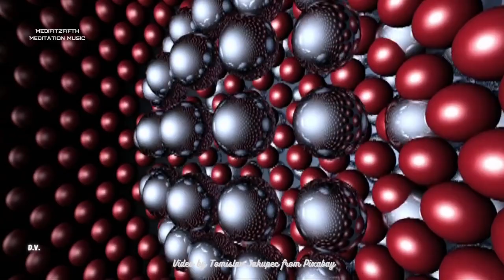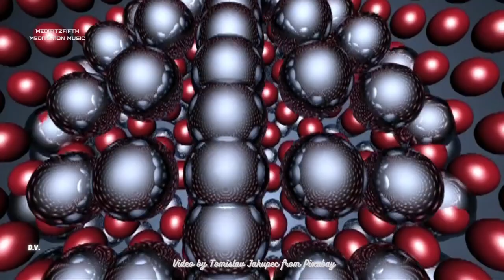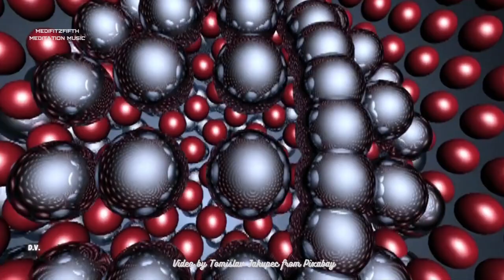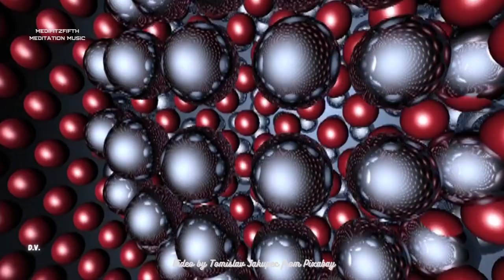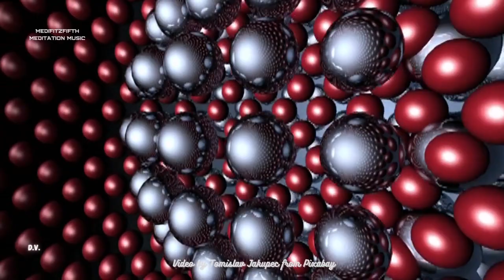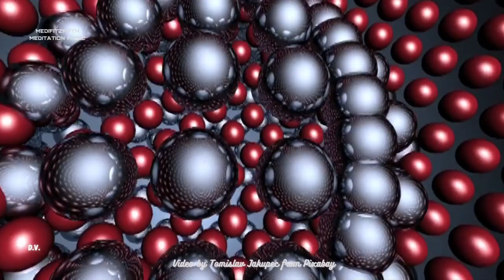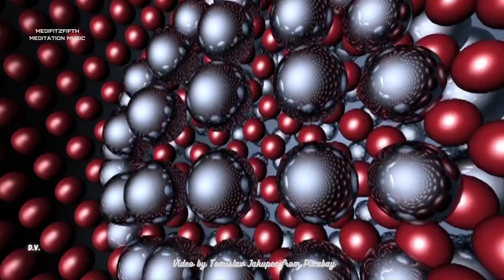Medifitzfifth Stirring Positive Energy Meditation Music YouTube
Stirring Meditation Music. We may also find positive energy for strength and self improvement toward a higher self. The use of pleasant imagery and soft relaxing meditation music help to enrich, enhance inner peace, and promote spiritual awareness, growth and enlightenment. The soothing calm instrumental background music, such as piano, guitar, flute, and even sounds found in nature like waterfalls, waves, flowing water and rain will also be heard to promote a spiritual mindfulness or awakening, so relax and enjoy mindful music therapy and may peace be yours.

THANKS TO: Thumbnail & Video by Tomislav Jakupec from Pixabay